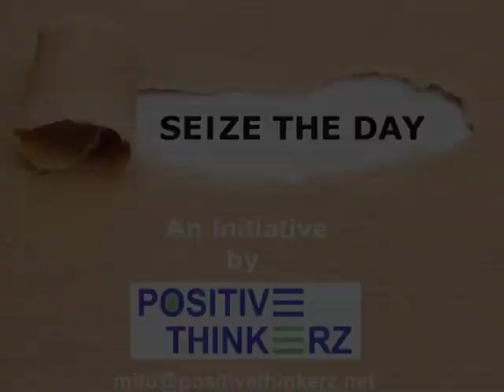SEIZE THE DAY POSITIVETHINKERZ FEATURING SANHITA JOSHI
A series on How to make the most of this time. TO Seize the Day and Make every day count!

Thank you @Sanhita Joshi for your support!